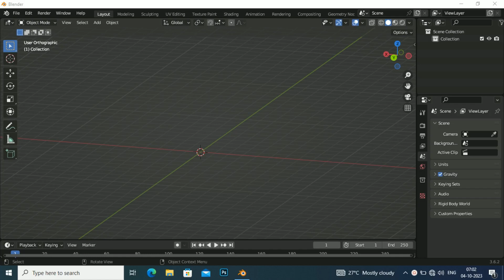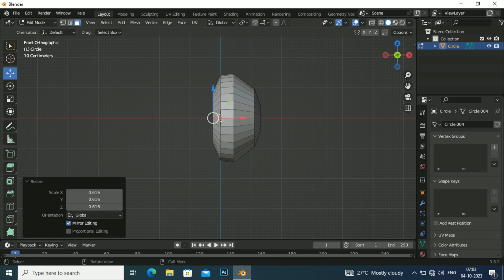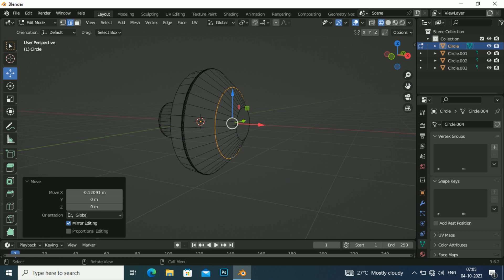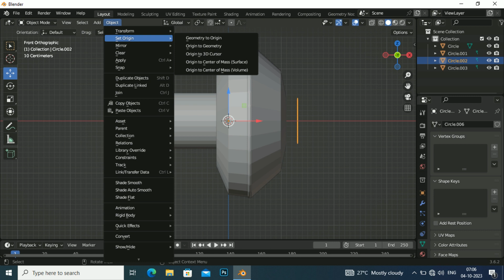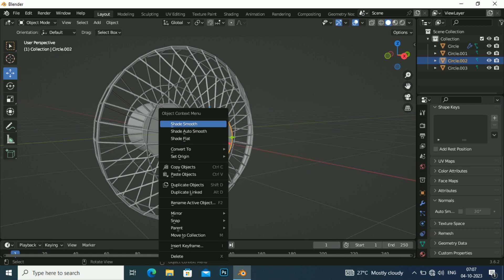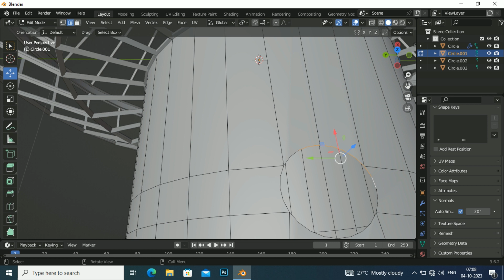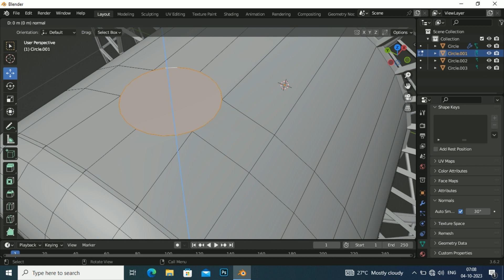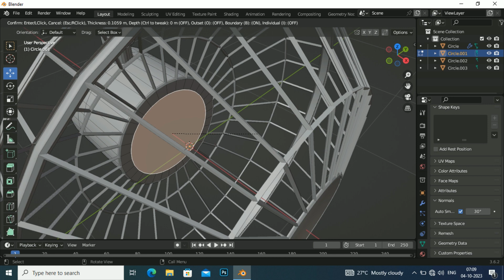table fan top body parts modelling in blender | silent ragu | silent killers | Tamil